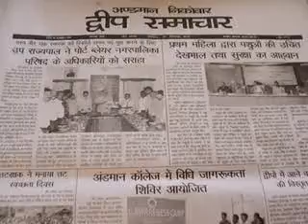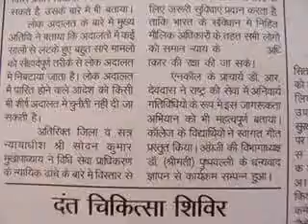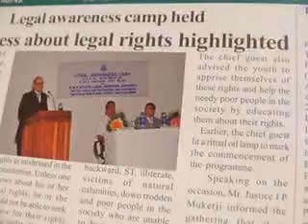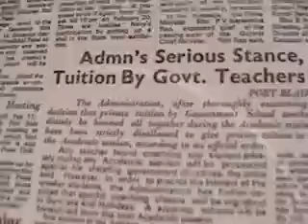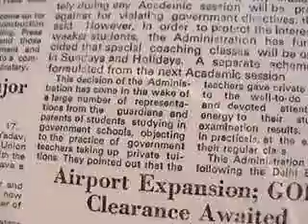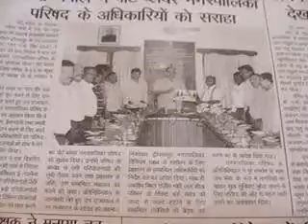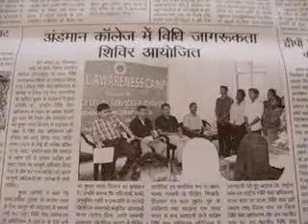265 DigitalDM7DVideoValueEdnthankingMedias 21SePedweepNewsiNDiAislandsmobilepress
PORT BLAIR (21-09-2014-T-Sun-day) SUN RISE: 05-09 hrs SUN SET:17-16 hrs IST (follow edweep_i_newspaper(iNDiA)-Namaskar !!! thanking & thankfuL to ALL!!! Thanking Medias !!! thanking ALL !!! edweepNews(iNDiA)islandsmobilepress – VISIT yenyesar@google - isles iT Videos & WorldNews (VISIT: search “Audit Reports, other E DWEEP NEWSPAPER issues – digital documentation) VISIT: Blogger.E DWEEP I NEWSPAPER for old-previous issues – PRINT MEDIA - RNI-Registered NewsPaper-digital documentation print cum electronic media SIC Publications yenyesar Videos @ -thanking edweepNews !!! OnLine Freelancer Journalist Author & Editor Value Edn Text isles globalmedias, ani globalvideos, islandsmobilepress RNI multilingual printmedia fortnightly-BSNL-NIC CIC ID service media - electronic cum print media cum electronic media anyTime Anywhere WorldWide LifeTime LIVE !!!